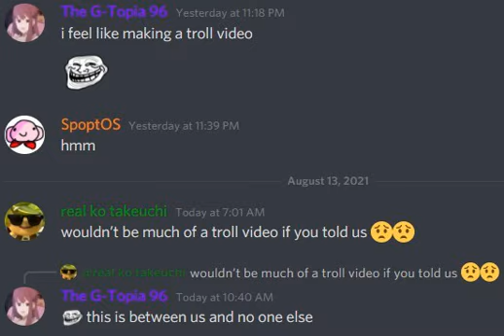THE MOST ACCURATE MEGALOVANIA RECREATION EVER [FLO IN DISCRUPTI9J[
wow!!1!